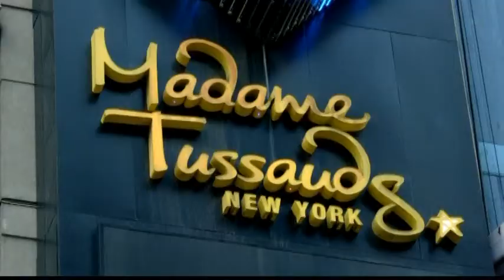2277LI USA-SOFIA VERGARA-WAX FIGURE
2277LI USA-SOFIA VERGARA-WAX FIGURE